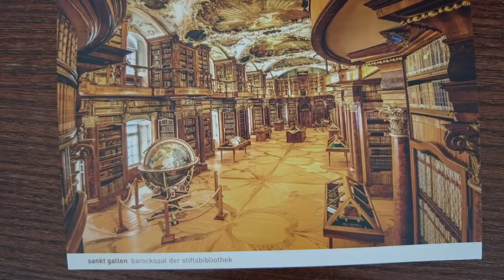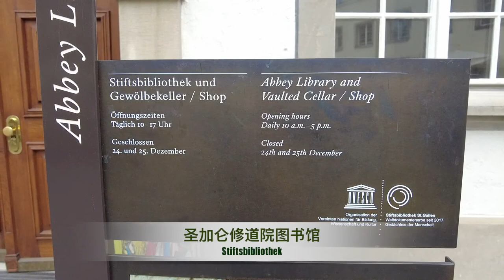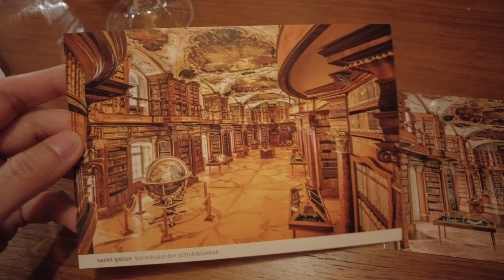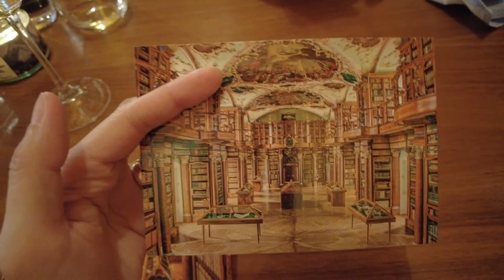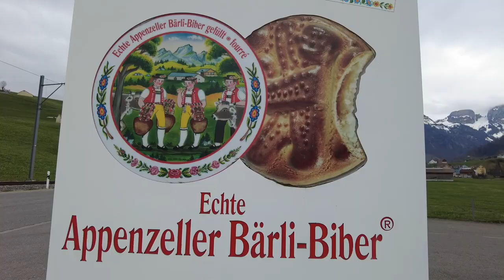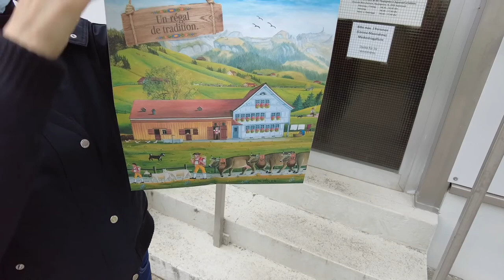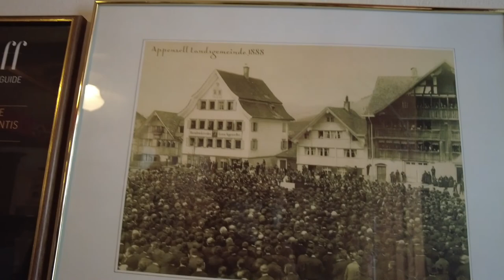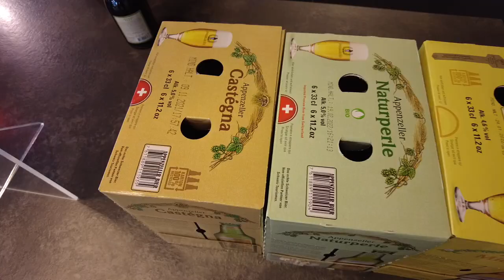St. Gallen圣加仑修道院+Appenzell购物日-博物馆奇妙日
一天一夜的短暂旅行，圣加仑修道院巴洛克式大教堂，偶遇两千年木乃伊的千年图书馆，有机会的话，一定要去！视频剪着剪着又长了...后面的买东西不重要，但前面都是干货。

小Flo又长大一岁，生日快乐。

祝愿家人朋友身体健康，想念你们，盼早日能回家看看。

附赠小点心工厂的地址：
Bischofberger AG
Weissbadstrasse 118, 9057 Weissbad